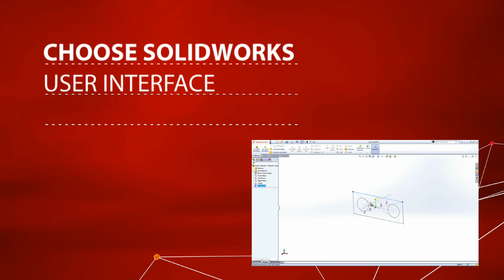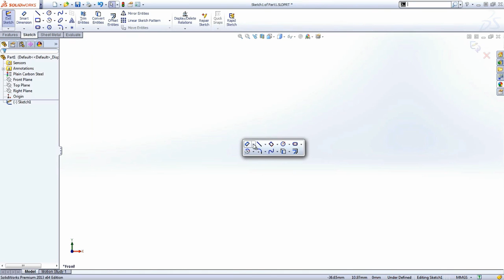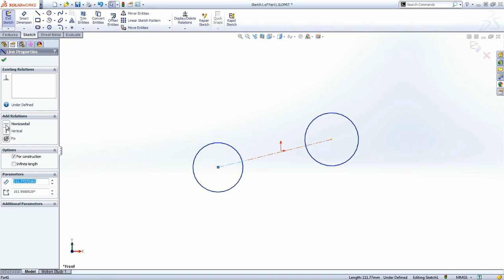The best user interface you'll ever use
Learn faster and streamline your designs with SolidWorks.

If you're a designer, you probably spend a lot of your time using a CAD system. Although creating your designs in 3D makes you more productive, something as simple as the user interface can have a huge impact on your day.

See how easy SolidWorks is to learn, deploy, and use - getting you up to speed faster and streamlining your design tasks.

WATCH THE VIDEO and see why you should choose SolidWorks.